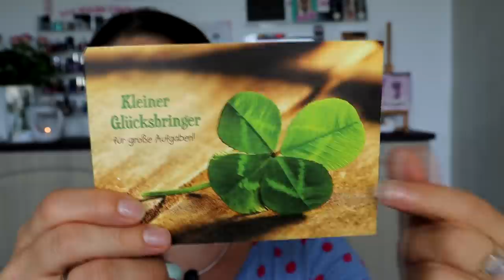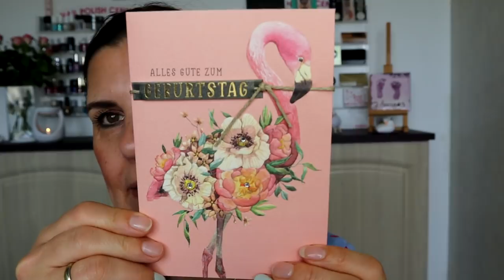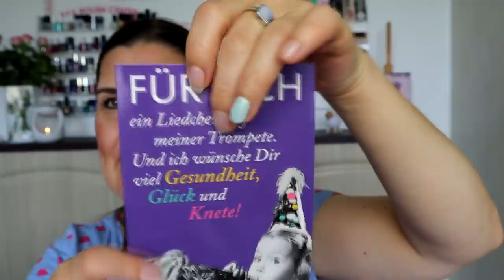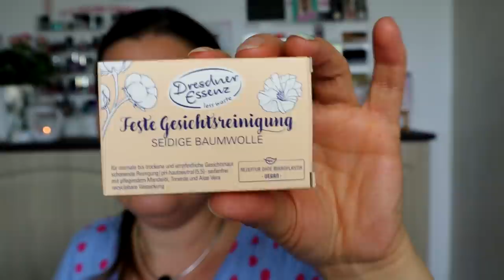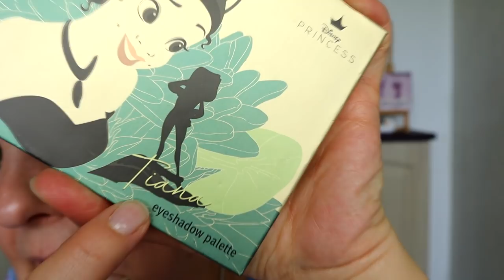😍Zuschauerpost😍 MAI 2020 & kleiner DM-HAUL mit ausprobieren - Sun Gasm - Highlighter - der WAHNSINN!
ich packe eure wundervolle Post aus und zeige euch anschließend noch einen kleinen DM Einkauf.
Die Produkte probiere ich auch gleich in diesem Video aus.

Freue mich von euch zu lesen 💜

Produkte in meinem Gesicht:

- Spilanthox therapy, Magic Touch Anti - Ageing BB Cream
- Too Faced, Turn Up The Light Highlighting Palette in LIGHT
- alverde, Duo - Augenbrauenpuder
- Catrice, LE " Sun Gasm " Luminizing Bronzer C02 Bronzed Euphoria
- Artdeco, Blush Couture Three - colored blusher
- Catrice, LE " Sun Gasm " Face & Body Highlighter
- essence, LE " Disney Princess " Tiana eyeshadow palette
- Loreal, bambi eye False Lash Mascara
- trend IT UP, LE " Blooming Summer " Lip Tube 010

Moldavit
Postfach 1105
58803 Neuenrade

Videokamera: Canon Eos M50